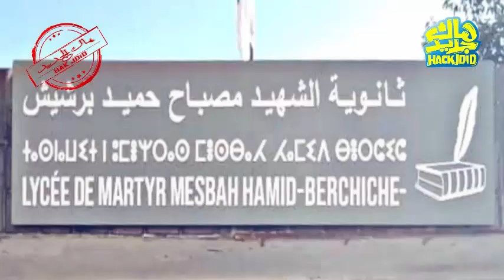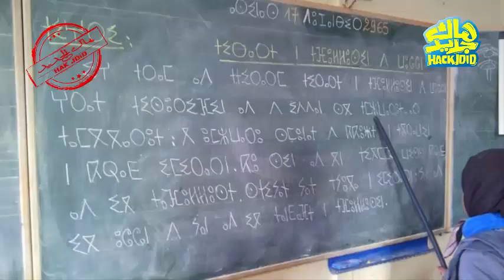طرد التلميذة من الثانوية و حقيقة الاستاذ الذي لبس جبة قبايلية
الواقعة حدثت بثانوية الشهيد مصباح حميد برشيش بالقصر ولاية بجاية حيث ادعت الأم المدعوة ليندة وطاح أن مدير الثانوية رفض التحاق ابنتها بزميلاتها و طردها من الثانوية بسبب أنها ترتدي جبة قبائلية لتقوم الأم بنشر فيديو لها على وسائل التواصل الاجتماعي و تثير الرأي العام الذي ساند المدير في بادئ الأمر و رلأى الجميع أن تصرف المدير مبرر و لا مشكلة في ذلك ليتفاجأ الجميع في الغد باعتذار قدمه المدير للفتاة و أمها معتبرا أن الدخول الى المدرسة بالزي التقليدي أمر عادي و أنه أخطا في تقديره.
حكاية الجبة والتلميذة تاع بجاية الأستاذ دشراوي و التلميذة دشراوية و المدير قبايلي والمخرج تاع المسرحية أمقران...!
طرد تلميذة بسبب لباسها
الاستاذة التي زينت قسمها
استاذة ميلة